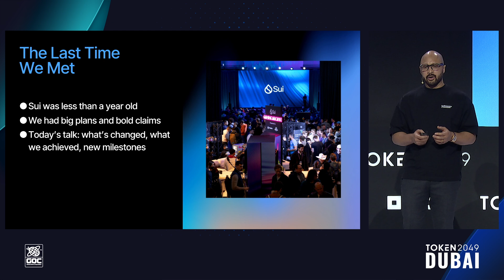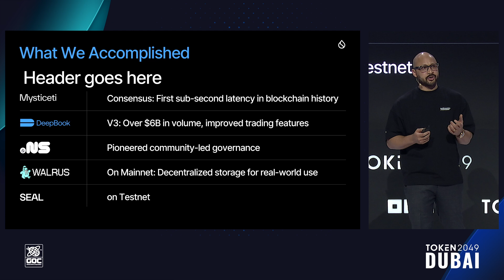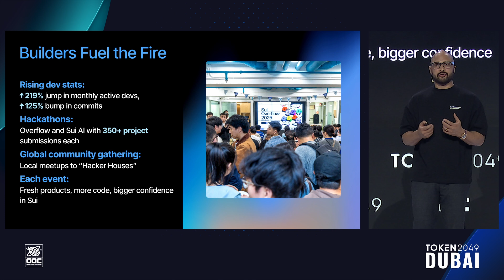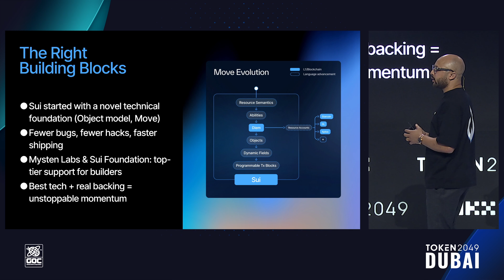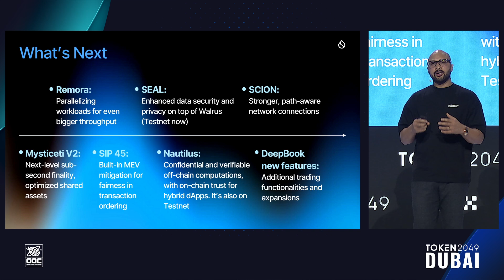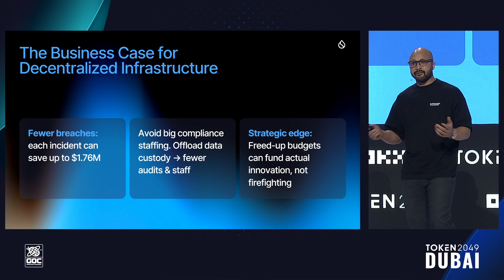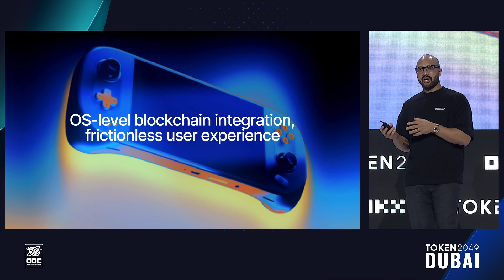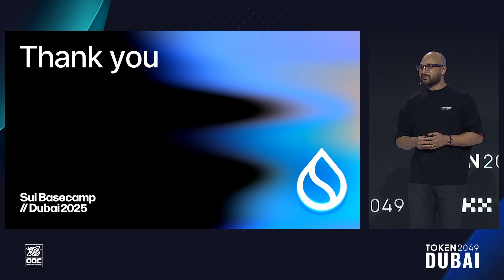Adeniyi Abiodun - Sui: Rebuilding the Internet Brick by Brick - TOKEN2049 Dubai 2025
Keynote: Sui: Rebuilding the Internet Brick by Brick

Speaker:
Adeniyi Abiodun, Co-Founder and CPO @ Mysten Labs